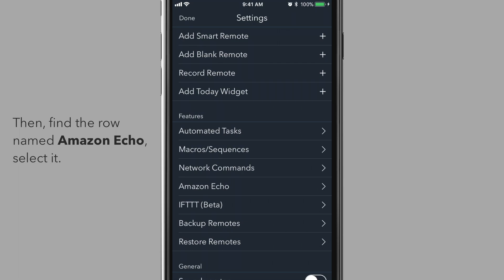Pairing AnyMote with Alexa on an iPhone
In this video you will learn how to pair the AnyMote app on your iPhone with Alexa, so that you can use your Amazon Echo to control your devices, even if they're not supported out of the box.

These easy steps will get you through the pairing process.

Don't forget to let us know if you like this tutorial or not, or what you'd like to see in our series of video tutorials.